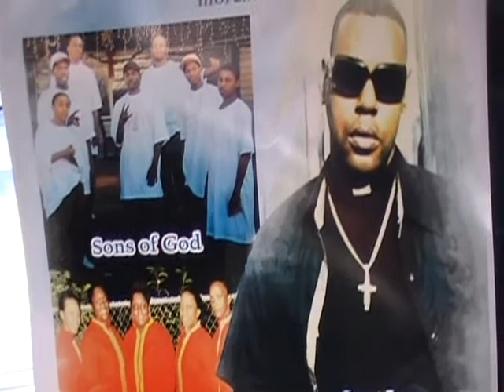BREAK LOOSE TV MARCH FOR HOPE PT 2